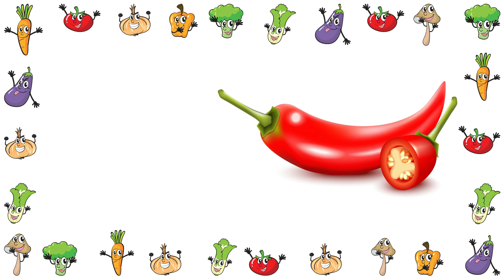ABC Alphabet Learn English | Vegetables Name | Vegetables Nname in English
Vegetables Name | Vegetables Nname in English | Vegetables with Pictures